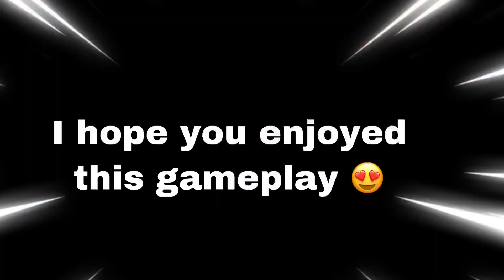When DJ Plays With GLACIER MAX 😱 Eid Special 🔥 iPhone 8 Plus Pubg